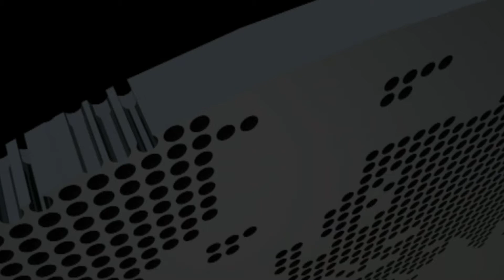Mister International Spain 2020 - Resumen Día 6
24 jul 2020
Los candidatos a Mister Internacional España 2020 se enfrentan a la prueba de fuego de la entrevista con el jurado.